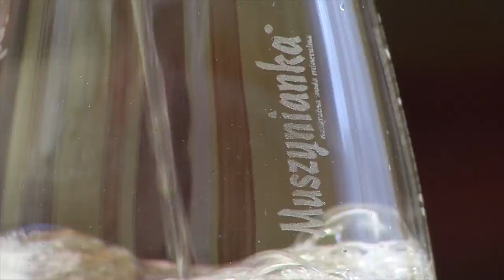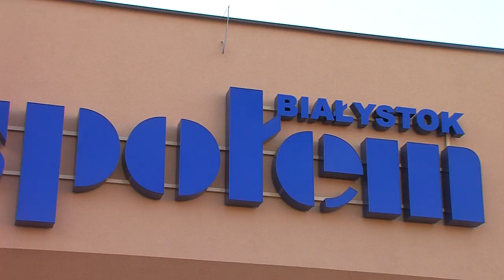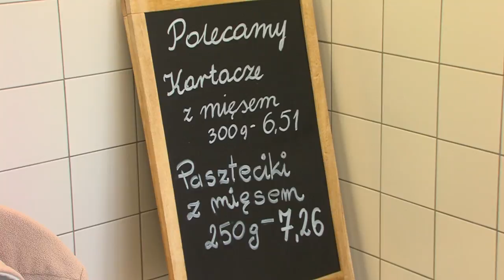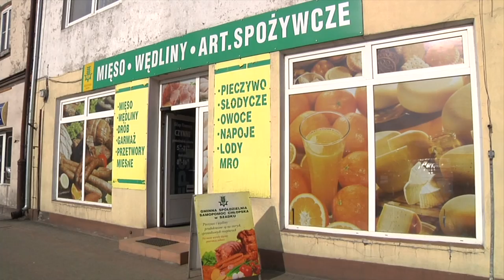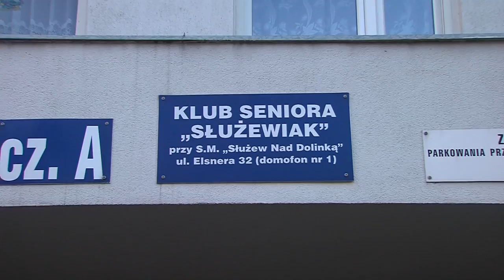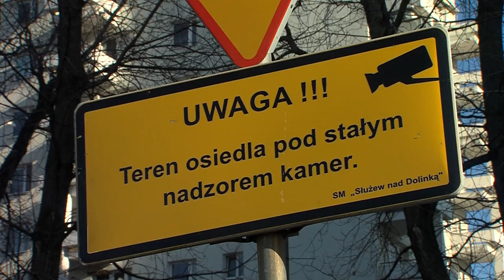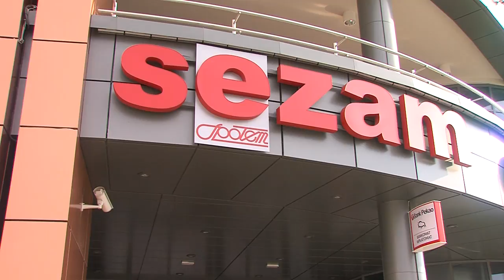Kongres Spółdzielczości - 2016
W dniach 12-13 grudnia 2016 roku odbył się w  Warszawie VI Kongres Polskiej Spółdzielczości. Przy okazji Kongresu prezentujemy niektóre "Perły w koronie"  Polskiej Spółdzielczości. Miedzy innymi SP "Muszynianka", GS Samopomoc Chłopska w Szadku,  SM "Służew nad Dolinką" oraz PSS Społem w Białymstoku, Kaliszu i WSS Społem Śródmieście.